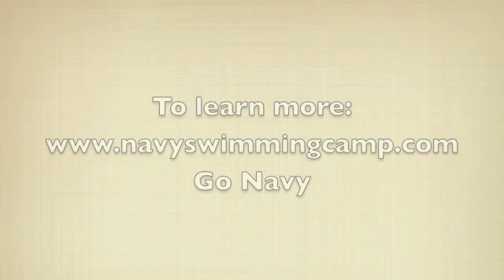NSC Coach Villa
Coach Chris Villa, head swimming coach at IUP & former Navy assistant, with some  insight into the butterfly lesson.